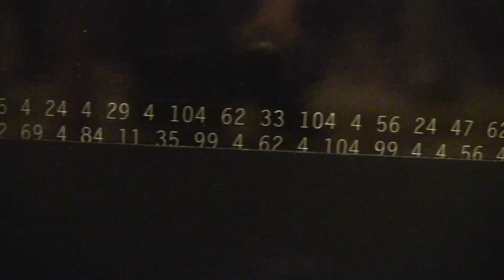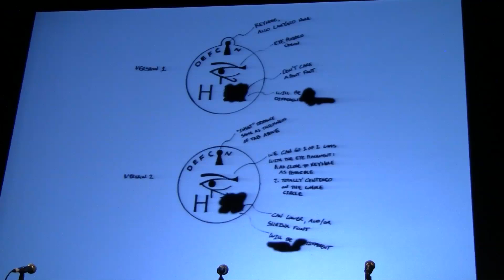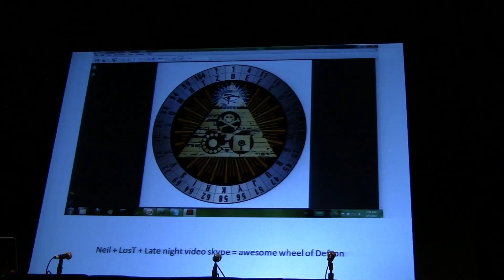Defcon 19 - Badge Construction and Contest Part 1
How the new badges were made for Defcon 19